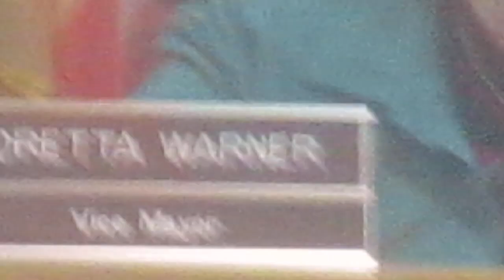TROOPER UM,, I BELIEVE YOU JUST STAMPED ANYTHING AROUND MY CAR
TROOPER UM, I BELIEVE YOU COULD BE THE ONLY ONE ENJOYING THE STAMP, EAGLE CO, YOUR TOWN SEEMS TRAINED ALREADY, I BELIEVE UM IS THE ONLY ONE IN 24 HOURS, TROOPER UM, I BELIEVE YOU GOT CAUGHT STUCK HOLDING THE BAG, I WAS WONDERING IF YOU DIDN'T WRECK YOU CAR INTO A TREE,?